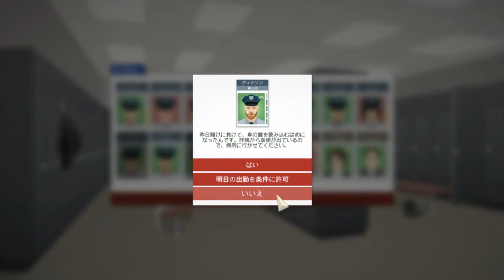▼[ This is The Police 日本語版 実況 ] 175日目 「市長派の警官が次々に消される」 警察署内での抗争勃発か！？